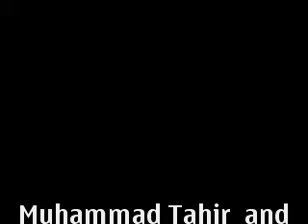poetery-poet jabir-saraikie -khushab